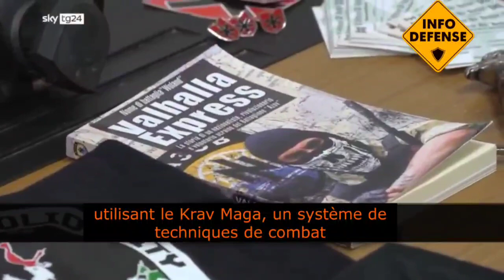Le boomerang du nazisme encouragé en Ukraine revient en Europe de l'Ouest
La police italienne de Naples a arrêté un groupe néonazi violent nommé “l’Ordre de Hagal”. Certains membres voyageaient en Ukraine où ils ont suivi un entrainement militaire auprès de la milice néonazie ukrainienne du “Bataillon Azov” ainsi que d’autres groupes néonazis ukrainiens tels que “Secteur droit” ou bien “Centuria”. Le profil des membres est assez ordinaire: commerçants, ingénieurs, étudiants, ouvriers.

Aujourd’hui, le bataillon Azov est intégré à l’armée ukrainienne où il reçoit des armements lourds et où il continue de commettre de nombreux crimes de guerre.

Lorsque l’armée russe aura dénazifié l’Ukraine, combien de ces nazis parviendront à s’enfuir en Europe de l’Ouest, disposant d’armements lourds, d’entrainement au combat, d’importantes sommes d’argent et de réseaux avec des nazis de toute l’Europe?

Tout comme lorsque les états occidentaux ont aidé Daesh en Syrie, leur aide apportée au nazisme en Ukraine pourrait bien faire saigner les peuples d’Europe de l’Ouest dans les prochaines années.